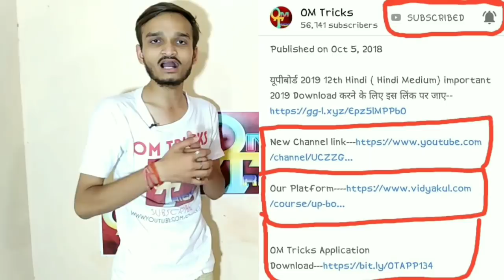12th English important question 2019/up board exam 2019/यूपीबोर्ड परीक्षा 2019/upboard pariksha 2019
यूपीबोर्ड 2019 12th English { Hindi Medium} important 2019 Download करने के लिए इस लिंक पर जाए

ignore Tags--